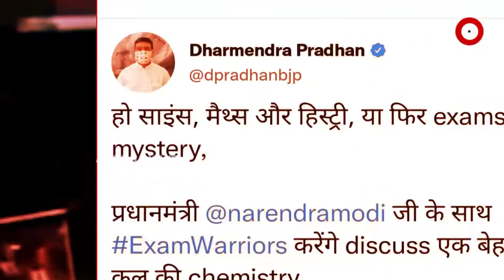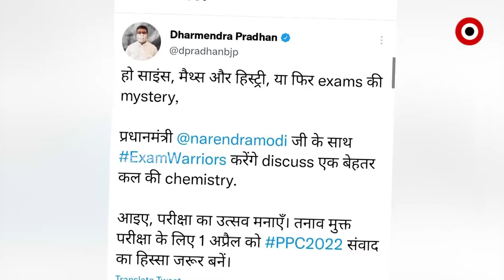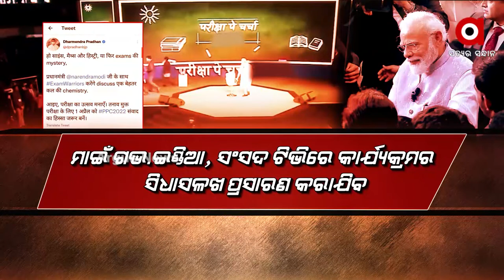କେବଳ ପରୀକ୍ଷାର ନମ୍ବର ଜୀବନ ନୁହେଁ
ପରୀକ୍ଷା ହଲକୁ ବୋଝ ନୁହେଁ ବିଶ୍ବାସ ନେଇ ଯିବାର ଆବଶ୍ୟକତା ରହିଛି
ବିଫଳତାରୁ ହିଁ ସଫଳତାର ଶିକ୍ଷା ମିଳିଥାଏ । ଏପ୍ରିଲ ୧ରେ ହେବାକୁ ଥିବା ପରୀକ୍ଷା ପେ ଚର୍ଚ୍ଚା କାର୍ଯ୍ୟକ୍ରମରେ ଭୟମୁକ୍ତ ହୋଇ ପରୀକ୍ଷା ଦେବାକୁ ଛାତ୍ରାଛାତ୍ରୀଙ୍କୁ ଟିପ୍ସ ଦେବେ ପ୍ରଧାନମନ୍ତ୍ରୀ ନରେନ୍ଦ୍ର ମୋଦି ।